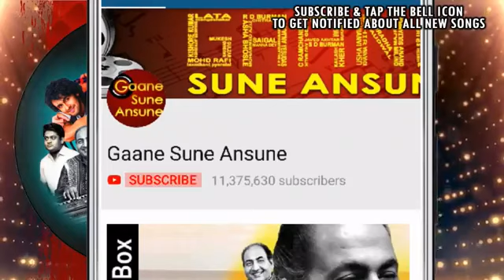Koi Bhi Dil Mein Na Aaya Tha 💕 | Laparwah 1981| Mithun-Ranjeeta | Kishore Kumar-Chandrani Mukherjee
🎵:Koi Bhi Dil Mein Na Aaya Tha
🎤:Kishore Kumar & Chandrani Mukherjee
🎥:Laparwah (1981)
🎸:Bappi Laheri
📝:Ramesh Pant
💑:Mithun Chakravarty & Ranjeeta Kaur

koi bhi dil mein na aaya tha hd song
koi bhi dil mein na aaya tha song
koi bhi dil mein na aaya tha full song
bappi lahiri hit songs
bappi lahiri hit songs hindi
kishore kumar song
chandrani mukherjee songs